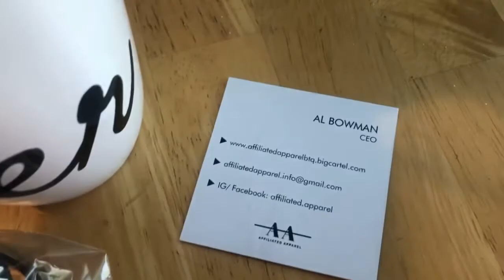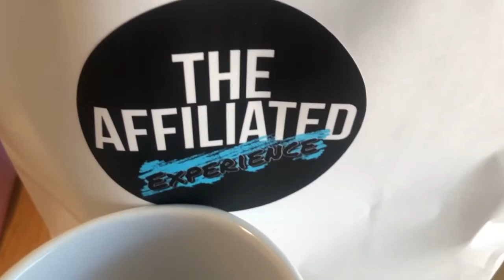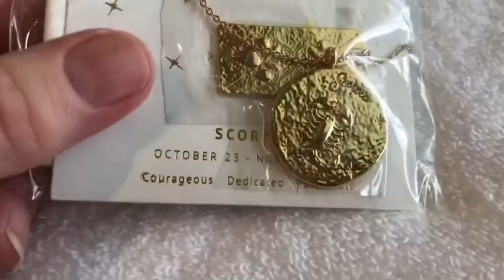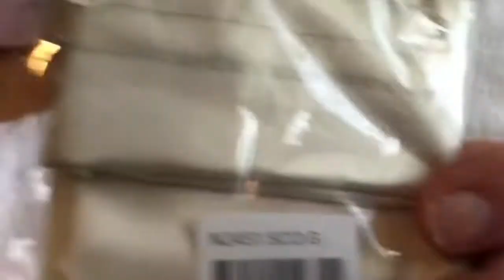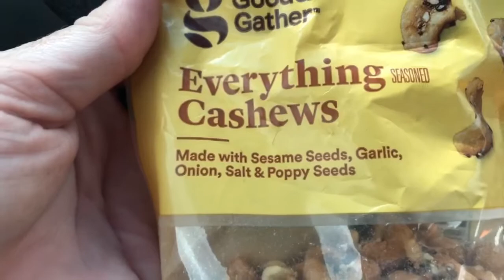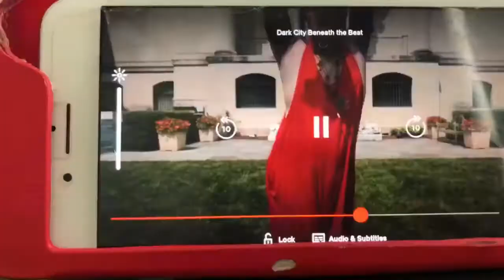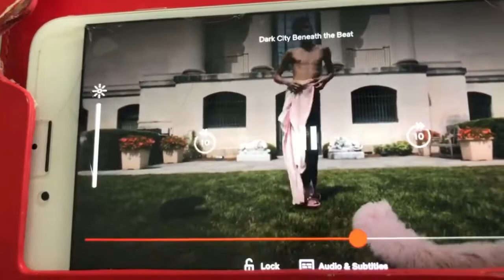Week In The Life Of Designer Diva: Vlog #99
This week I take you to my friend Al’s The Affiliated Experience Fashion Show(more footage on my IGTV), check out a new Indian Restaurant,  do a campaign for Ettika Jewelry(my affiliate link is down below👇🏼), I spot two friends on two different Netflix shows, and things get squirrelly at work 🐿